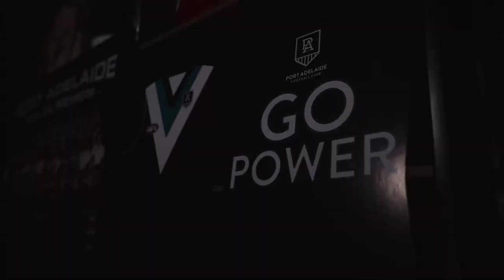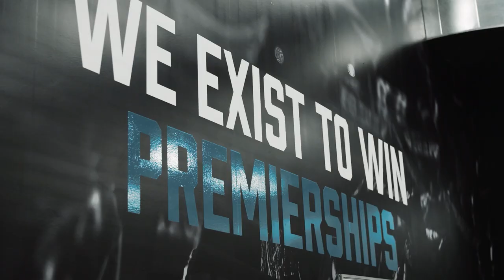Rock the Razbah | A chat with Chief (ft. Chris Davies)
On this week's show Rock and Raz catch up with General Manager - Football, Chris Davies, to chat his favourite players to work with at the club, his previous life in the professional cricketing world and an exclusive selection insight for this weekend's match up with the Dockers.